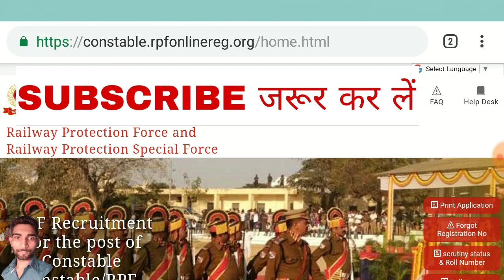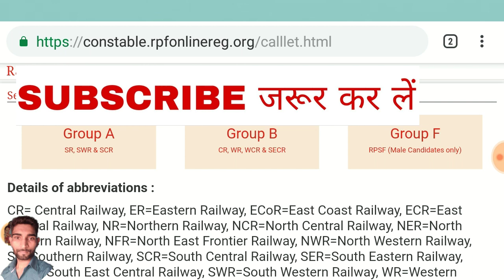RPF Constable admit card 2019| How to download rpf constable admit card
Hello friends

RPF constable A group admit card,RPF constable B group admit card,RPF constable F group admit card,RPF constable group d admit card,

how to download rpf constable admit card,rpf constable admit card kaise download kre,rpf constable ka admit card kaise nikale,RPF